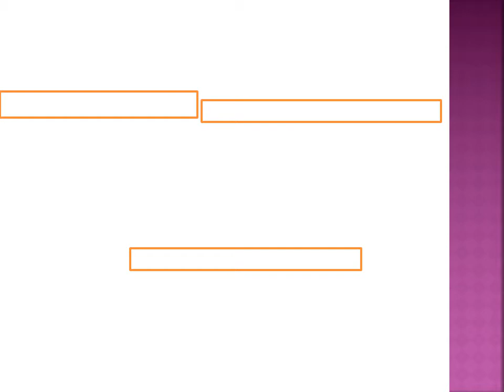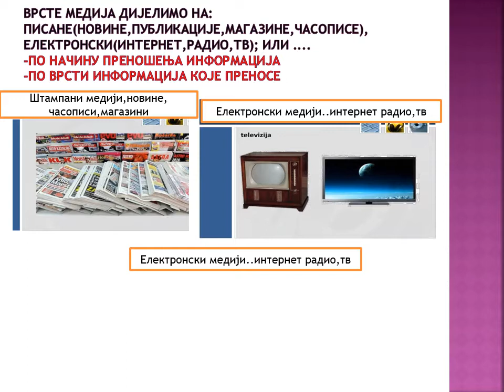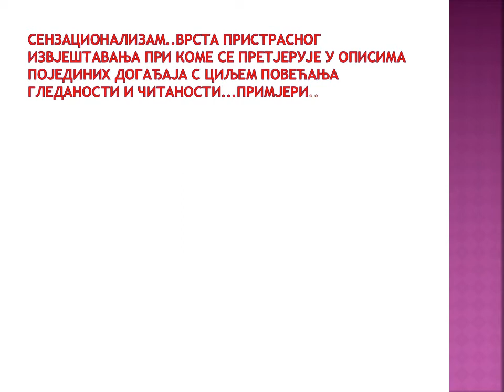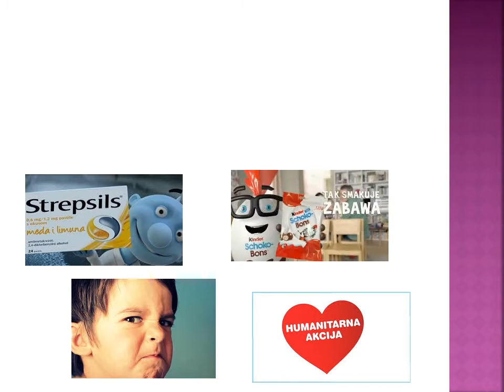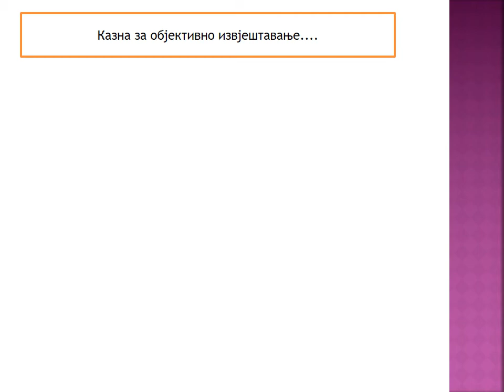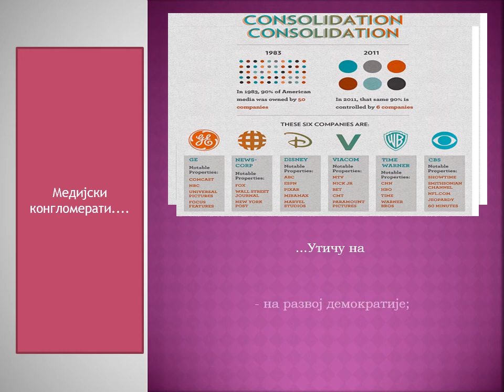Улога медија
Улога медија - видео лекцију нам је послао Љубиша Рокић, професор у Пољопривредној школи Бањалука и дугогодишњи ЦИВИТАС тренер